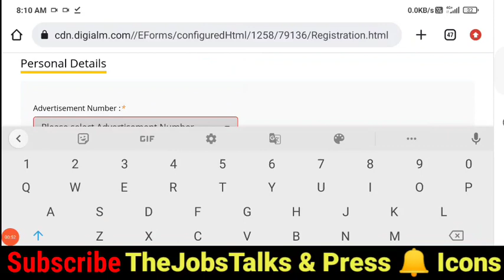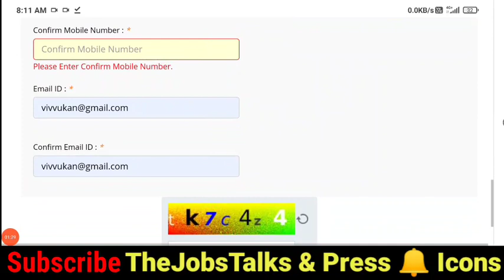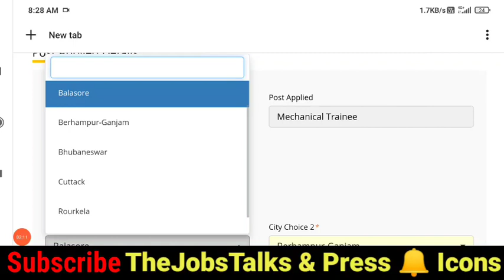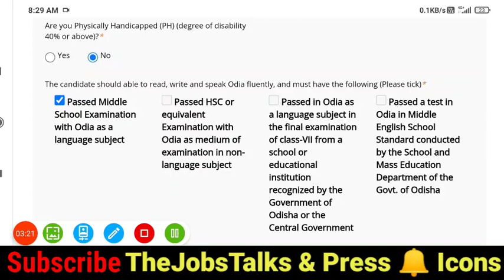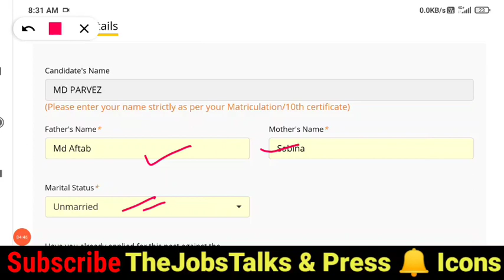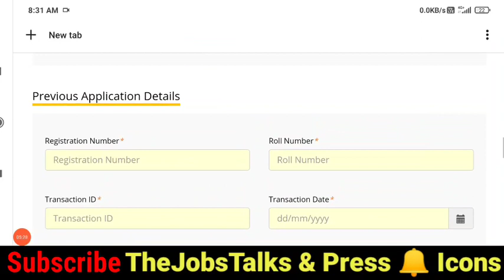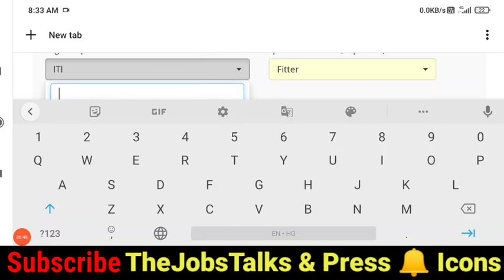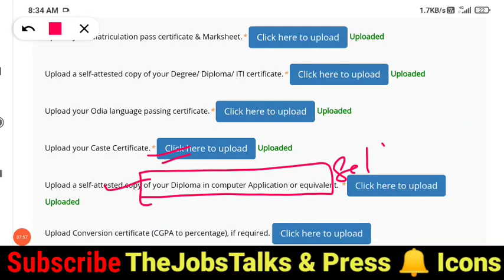Odisha Hydro Power Corporation Online Form Kaise Bhare | OHPCL Online Form 2022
Odisha Hydro Power Corporation Online Form Kaise Bhare | OHPCL Tech Non-Executive Online Form 2022 | Odisha Hydro Power Corporation Online Form Kaise Bhare | How to Fill OHPCL Tech Non-Executive Form
Odisha Hydro Power Corporation Limited (OPHCL) has announced Notification for the recruitment of Technical Non Executive Trainee, Management Trainee & Other Vacancy. Those Candidates who are interested in the vacancy details & completed all eligibility criteria can read the Notification & Apply Online.

Odisha HPCL Non Executive Trainee Recruitment 2022 Online Form kaise bhare,
Non Executive Trainee 2022 Online Form
Odisha HPCL Non Executive Trainee Recruitment Online Form 2022,
Odisha HPCL Non Executive Trainee Selection Process,
Odisha HPCL ,
Odisha HPCL Diploma / Graduate Trainee  Selection Process
Odisha HPCL Diploma / Graduate Trainee,
OHPCL Non Executive Trainee Apply Online,
OHPCL,OHPCL Selection Process,
OHPCL Cut Off,
OHPCL Cut Off,
OHPCL 2022,
OHPCL Non Executive Trainee Recruitment 2021,
OHPCL Salary,
OHPCL Entry,
OHPCL Sarkari Result

Odisha Hydro Power Corporation Limited 2022 Form Video Timeline:

00:00 Odisha Hydro Power Corporation Limited Online Form 2022
00:55 Odisha Hydro Power Corporation Limited Online Form Registration 2022 Kaise Bhare
01:55 Odisha Hydro Power Corporation Limited Online Form Personal Details 2022 Kaise Bhare
06:20 How to Fill Odisha Hydro Power Corporation Limited Online Educational Details Form 2022
07:26 Odisha Hydro Power Corporation Limited Online Form Photo & Sign Upload
08:30 Odisha Hydro Power Corporation Limited 2022 Online Form Print